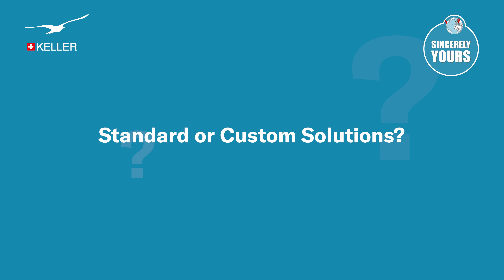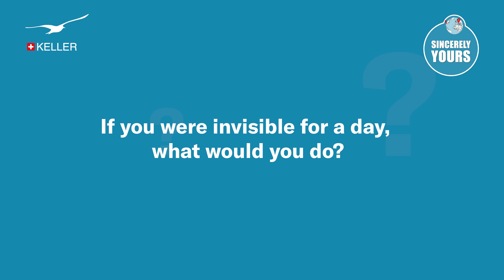Sincerely Yours – This is Dave, General Manager America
Dave Marsell is our general manager responsible for the KELLER subsidiary in America. Listen to what he has to say about the various markets, products, and himself.